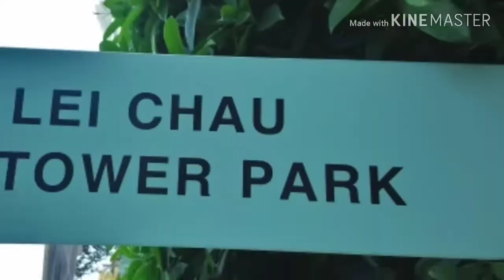AP LEI CHAU WIND TOWER PARK